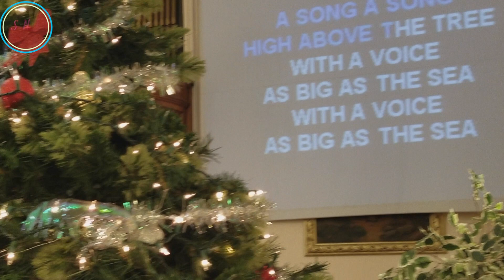Syracuse Nepali Church: Nischal Biswa | Cover | Do You See What I See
Please LIKE | SHARE and Pray for such a young talent who is singing for the Glory of God.